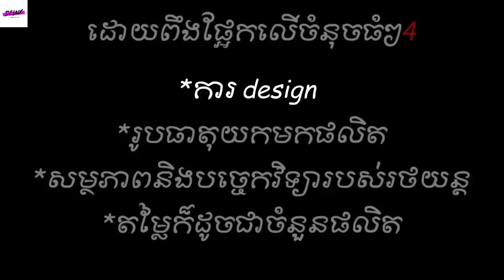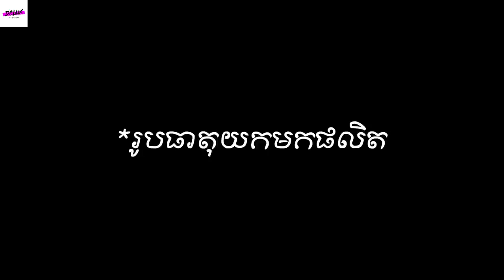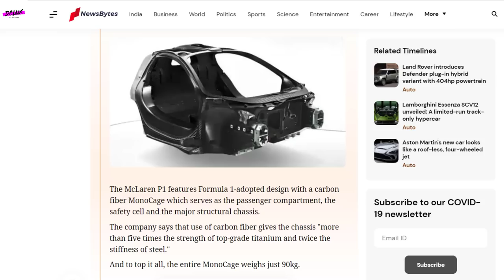តើធ្វើដូចម្ដេចដើម្បីដឺងថាមួយណាជា Supercar មួយណាជា​ Hypercar ???